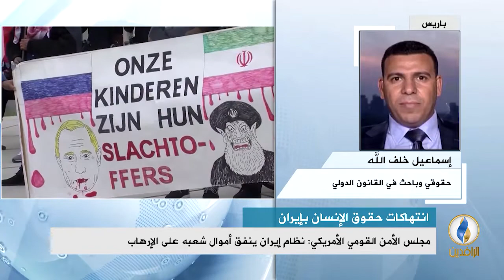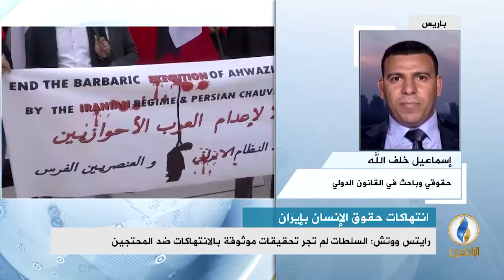مداخلة د. إسماعيل خلف الله بشأن انتهاكات النظام في إيران بحق المحتجين على التدهور الاقتصادي في البلد